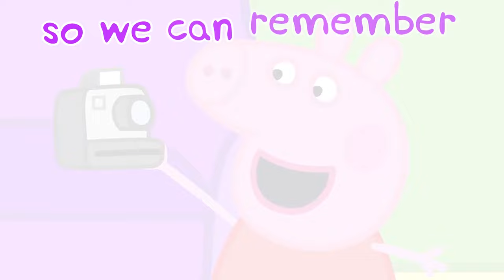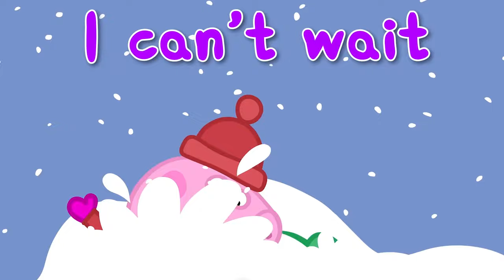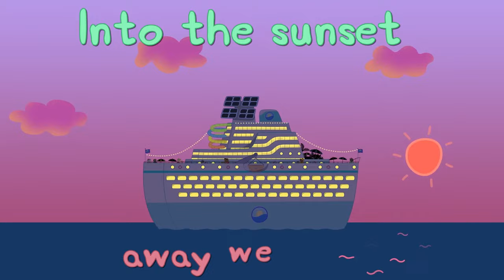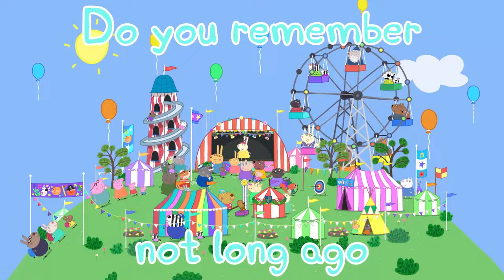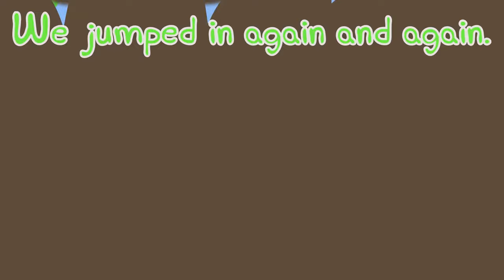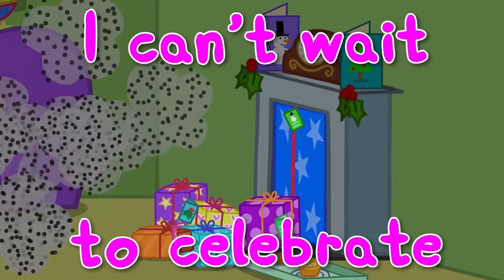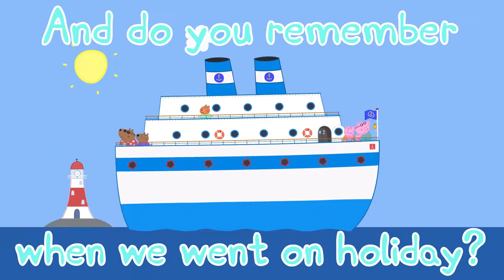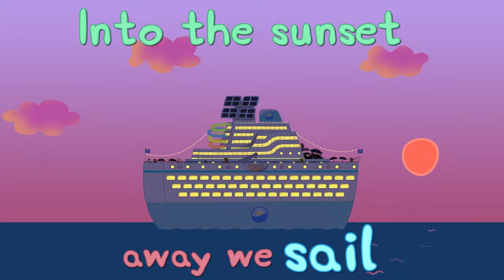Peppa Pig Official Music Videos 🐷 Peppa Pig Music & Songs 24/7 🪩 Peppa Pig Theme Tune Remix & More!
Listen to the brand new album from Peppa Pig including tracks such as:

* Bobbing Up And Down
* Bing Bong Garden
* Best Day
* Let’s Jump In
* The Peppa Pig Theme Tune Remix
* Christmas Family Fun
* Making Memories
* Teacher Peppa
* The Magic Word Is Potty
* Cruise Ship Holiday
* Peppa’s Favourite Places